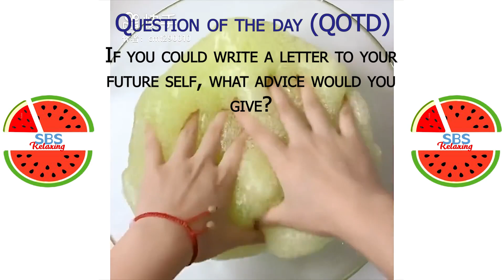Satisfying Slime ASMR | Relaxing Slime Video # 3666 | SBS Relaxing